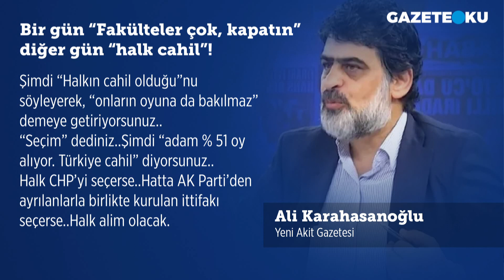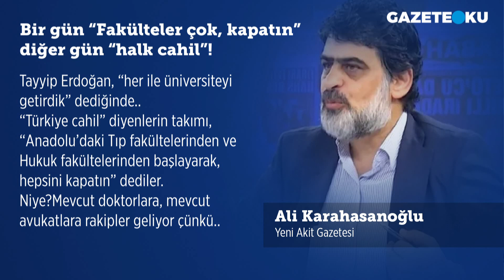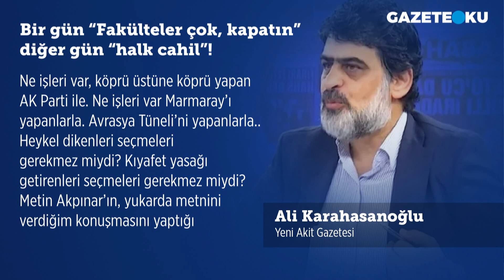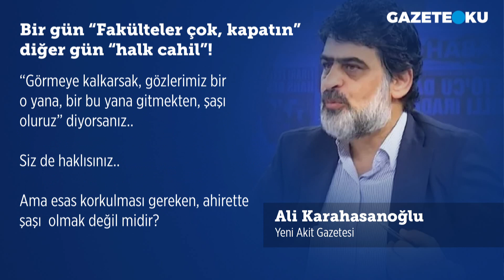BİR GÜN ''FAKÜLTELER ÇOK, KAPATIN'' DİĞER GÜN ''HALK CAHİL''!